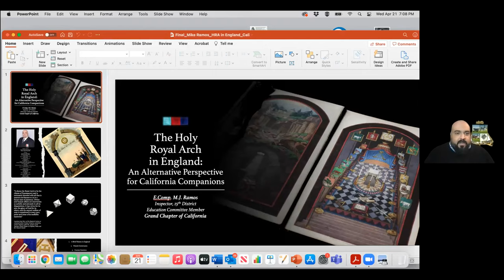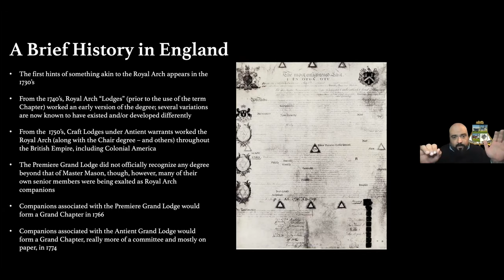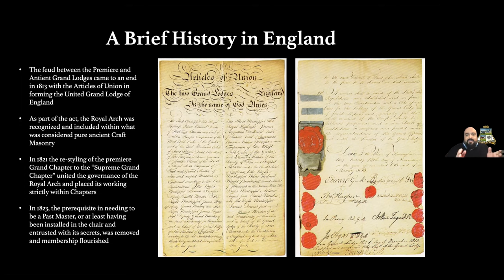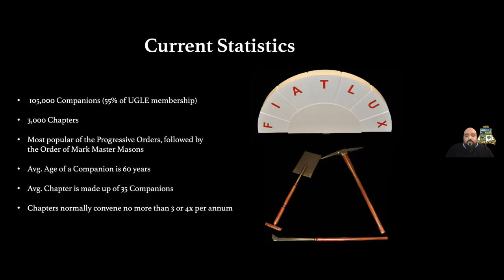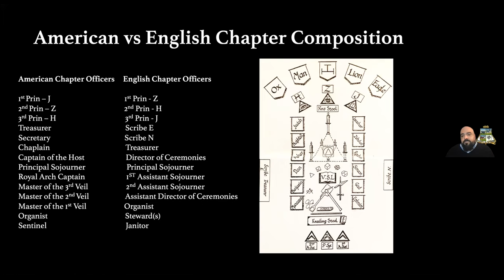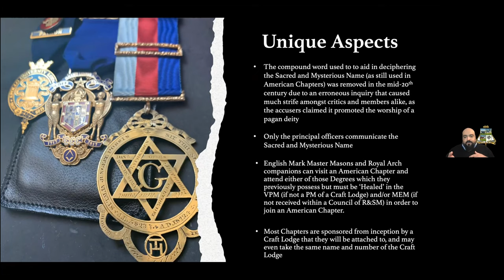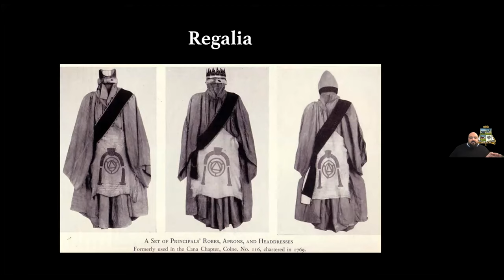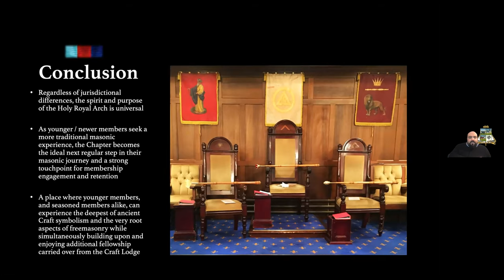The Holy Royal Arch in England: An Alternative Perspective for California Companions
King Solomon's Royal Arch Chapter No.95
Burlingame, California

Comparative exploration of English Constitution Royal Arch Masonry from the perspective of  a California Royal Arch Mason.

A Presentation via Zoom by
E∴Comp∴ M.J. Ramos
Inspector, 15th District
Education Committee Member
Grand Chapter of California

7:00PM